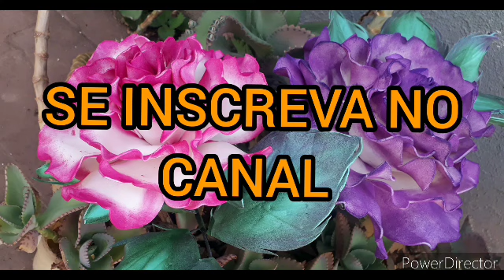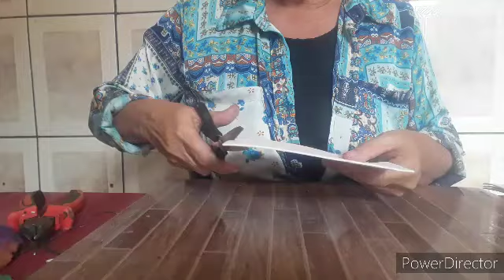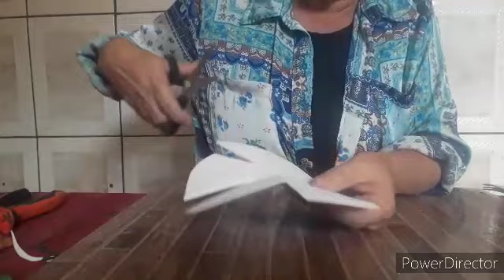Rosas repicadas em e.v.a sem frisadores!!!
como fazer uma linda rosa em e.v.a sem frisadores, materiais usados e.v.a branco e verde agua,tintas magenta e verde Pinheiro, cola instantânea e arame18